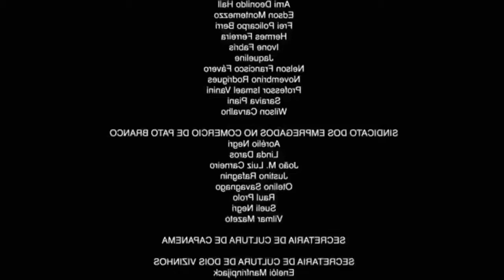🔵 ᴇɪs ǫᴜᴇ ʙᴏʟsᴏɴᴀʀᴏ ᴠɪʀᴀ ᴘʀᴇsɪᴅᴇɴᴛᴇ 🔵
📌ABRA E LEIA 🔵PARA QUEM QUISER INTRO , OU PARA SABER OUTRAS COISAS , 🔵TODOS OS LINKS ABAIXO.📌

📌PARA VOCÊ QUE QUER INTRO FREE (DE GRAÇA), NO MOMENTO NÃO ESTOU FAZENDO NÃO INSISTA , NÃO COMENTE PEDINDO INTRO PORQUE NÃO IREI RESPONDER ツ.

⚠LEIA AI EMBAIXO ATENTAMENTE;⚠

⚠OBS:ME ADICIONE APENAS QUEM FOR QUERER INTRO PAGA OU FAZER PARCERIA OU ALGO PROFISIONAL  SE FOR ADICIONAR PARA PEDIR INTRO DE  GRAÇA VOU DAR BLOCK SEM RESPONDER , CASO QUEIRA INTRO GRÁTIS FAÇA VOCÊ MESMO TEM VÍDEOS NO CANAL SÓ DA UMA OLHADA , 💢 SE FICAR PUTO E QUISER DAR DESLIKE PAU NO SEU CU 💢(ℹ  SÓ PARA OS KIDS E HATERS , IGNORE DE VC FOR UM FODINHA ℹ) , BEM OBRIGADO QUEM LEU ATÉ AQUI E NÃO DEU DESLIKE VC É MITO HEHE .

☑NOME NO SKYPE:C4L3B3 R0DR1GU3S (4M-N4T0).
📌Facebook Logo Todo Dia então lá vou respoder mais rápido.

SEM NADA AQUI :D